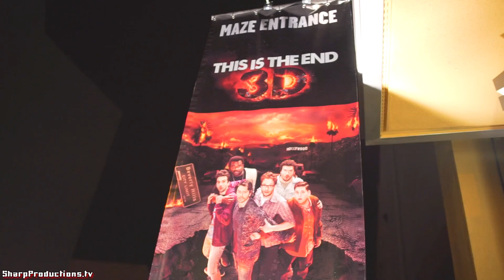This Is The End - 3D maze highlights at Halloween Horror Nights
It will be the party to end all Hollywood celebrity parties... literally!

Maze highlights from This Is The End - 3D at Halloween Horror Nights at Universal Studios Hollywood. (3D effect can be viewed with ChromaDepth glasses.)

"Today is your lucky day! You have been invited to attend a party at James Franco's house, a once-in-a-lifetime opportunity to hang out with some of Hollywood's biggest and brightest stars! Unfortunately, your timing sucks! "The Apocalypse," the end of the world prophesized in the Book of Revelations, occurs before you can make it to the party!
Now you're trapped in a life and death struggle as you're forced to confront not only the Demons of Hell but a bunch of seriously tweaked-out Hollywood A-listers! Will you be saved and raptured up to Heaven or be damned for all time?"